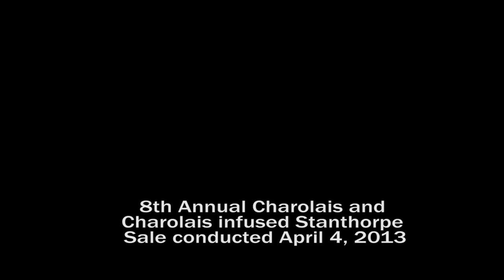Quality Charolais sale at Stanthorpe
The annual Charolais and Charolais Infused Sale at Stanthorpe was held on April 4 with a quality yarding of cattle penned with buyers travelling from Casino, Kyogle, Toowoomba, Tenterfield, Millmerran, Clifton and Killarney.